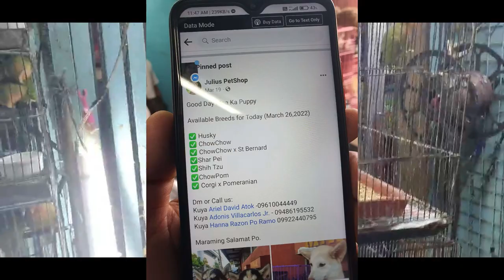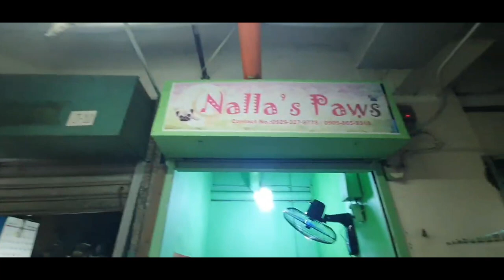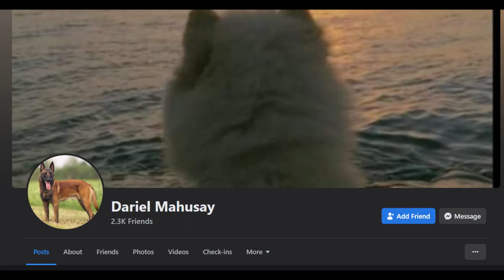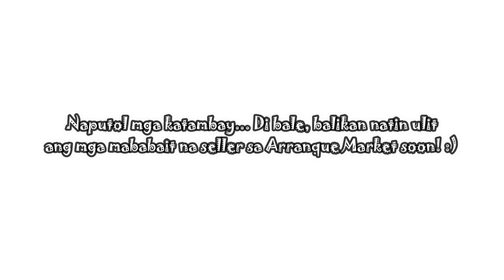Arranque Pet Shop | 50% off Bagsak Presyo ng Nalla's Petshop | Updated Pricelist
Arranque Pet Shop Market | 50% off Bagsak Presyo ng Nalla's Petshop  | Updated Pricelist

Tara mga makitambay sa Arranque Pet Market kung saan ang mga little petshop ay nagbebenta ng sobrang murang presyo ng mga alagang aso, pusa, kalapati at kung ano ano pa! :)

00:00:01 Arranque Market
00:01:16 Arranque Petshop
00:02:04 Shih Tzu
00:02:18 Pomeranian
00:02:33 Beagle
00:02:58 Chow Chow
00:03:02 Chow cross Lab
00:03:26 Finches
00:03:31 ALBS 1
00:03:35 ALBS 2
00:03:39 Rabbit
00:03:51 Mestizo Tuta
00:04:18 Sibrerian Husky
00:04:46 Bear Type Chow Chow
00:05:10 Chow x Pom and Chow x St. Bernard
00:05:38 Wooly Husky
00:05:56 Jack Russel Terrier Cross
00:06:22 Shih Tzu
00:06:42 Chow Cross St. Bernard
00:07:00 Chow chow Cross Labrador
00:07:42 Lion Type Chow Chow
00:08:23 Chow Chow cross Labrador
00:08:41 German Sheperd cross Chow Chow
00:09:06 Corgi cross Pomeranian
00:09:16 Chow Chow cross Siberian Husky
00:09:24 Sibrerian Husky Cross German Sheperd
00:09:29 Wooly Sibrerian Husky
00:10:06 African Love Birds
00:10:10 Cockatiel
00:10:23 Guinea pig
00:10:35 Angora Rabiit and NZ Rabbit
00:11:00 African Love birds
00:11:13 Parakeet
00:11:27 Dagang Costa
00:11:41 Spanish Dove
00:11:55 Siamese Cat Choco point
00:12:01 Persian Cat
00:12:30 Himalayan Cat
00:13:14 Chinese Silkie Chicken
00:13:30 Rabbit
00:13:44 Racing Pigeon
00:14:14 Muscovy Ducks Pato
00:14:30 Rabbit
00:14:36 Kabir
00:15:03 Layer Chickens
00:16:35 Bully Stud
00:17:12 Bully
00:17:18 Corgi Cross French
00:17:27 Siberian Husky
00:17:37 Shih Tzu
00:17:48 Bullmastiff cross Labrador
00:17:58 Mini Dachshund
00:21:54 Siberian Husky
00:24:02 Pomeranian cross Chow Chow
00:24:29 Chow Chow
00:25:05 Labrador
00:25:56 Pom Spitz
00:26:05 Labrador Mix
00:26:10 Siberian Husky
00:26:22 American Bully
00:29:20 Pomeranian Cross Chihuahua
00:29:40 Labrador
00:30:33 Chowchow Cross Pomeranian
00:31:06 Chihuahua x Miniature Pinsche
00:32:03 American Bully
00:32:15 Pomeranian Cross Siberian Husky
00:32:24 Samoyed cross Siberian Husky
00:32:35 Pom spitz
00:33:00 Alaskan Malamute
00:33:05 Pomeranian
00:33:23 Siberian Husky
00:33:30 Chow Chow
00:33:46 Chow Chow
00:34:08 Chow Chow cross Pomeranian
00:34:30 Dachshund
00:34:46 Chow Chow
00:34:52 Shih Tzu
00:35:21 Shih tzu
00:35:31 Pomeranian Cross Shih Tzu
00:35:43 Pomeranian Cross Husky
00:36:02 Chow Cross Pomeranian

arranque pet shop
arranque
arranque market
arranque market pigeon
petshop ni roy
little petshop
arangke
Daddy Denz Tv,
Nanay Karen & Tatay Chester Vlogs,
Jempot Channel,
PatTV,
Kuya Odeng,
Taong Pusa,
cartimar,
arranque,
tiendesitas,
bocaue pet market,
murang puppy,
tambayology,
boy b,
boy bastos,
dogs, cats,
BECHOY VLOG,
kylahorta,
BHES TV,
Green Yard TV,
plants latest price,
dogs latest price,
cute dogs,
cartimar pet shop,
cartimar pasay,
cartimar tour,
cartimar arowana,
cartimar market,
cartimar pasay pet shop,
cartimar philippines,
cartimar pet shop fish price list,
pet tiangge bulacan
kuya odeng latest vlog
bocaue bulacan pet market